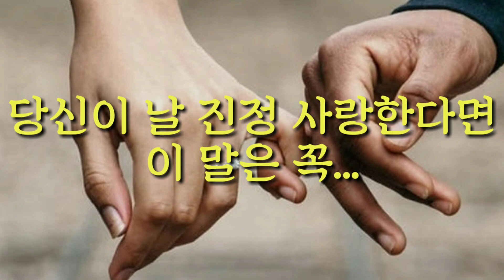Quizas Quizas Quizas 키사스 키사스 키사스_Saxophone 연주(203)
Quizas Quizas Quizas_Trio Ros Panchos
가이드박의 색소폰 연주